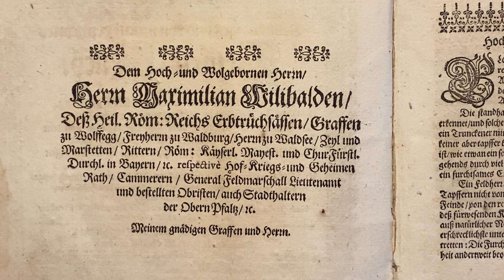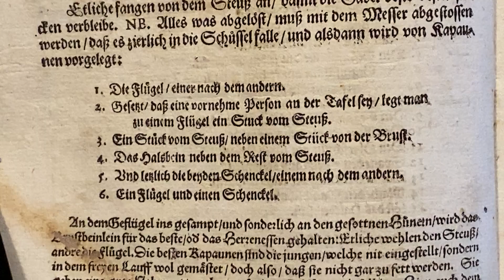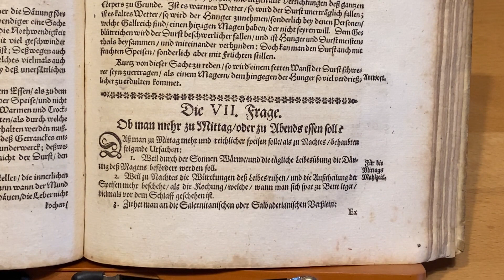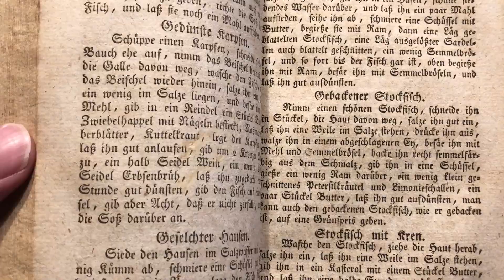Folge #20: Trincir-Buch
Harsdörffer, Georg Philipp, 1657, Erstausgabe, 379 Seiten

Künstler:  Roland Wilson